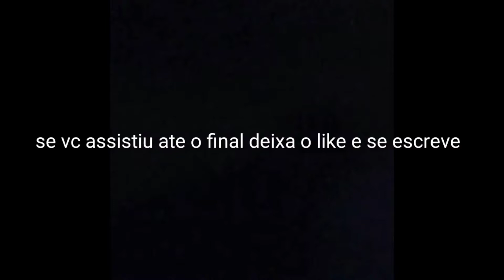henry danger edit sad